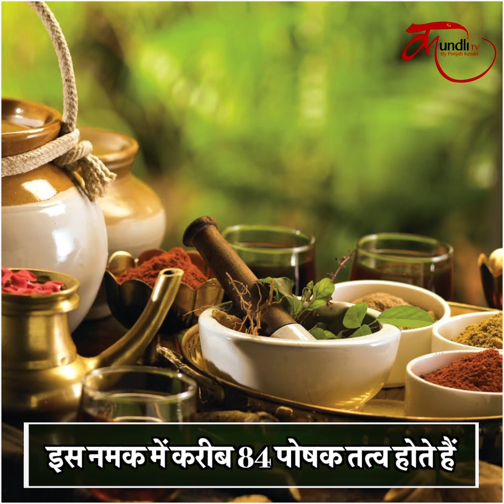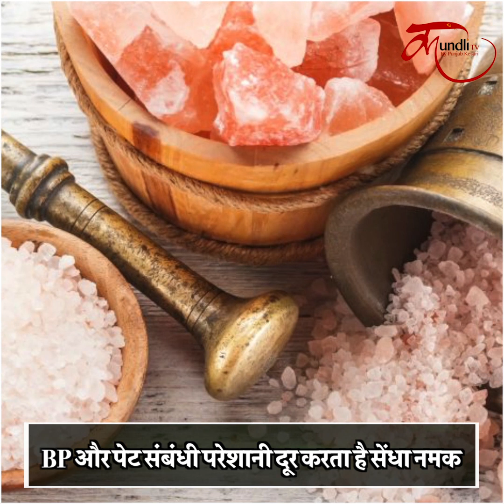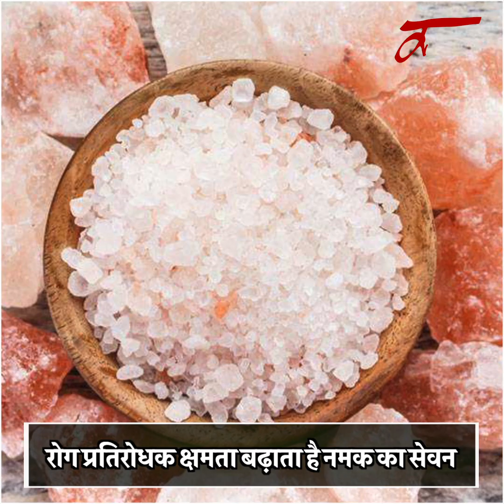sendha namak in navratri । नवरात्रि में क्यों केवल सेंधा नमक ही खाया जाता है ?